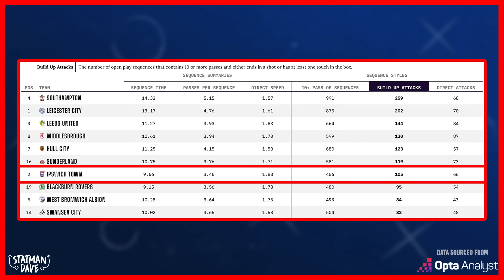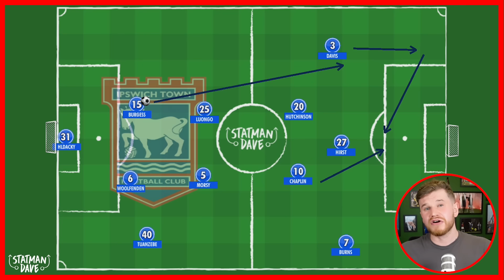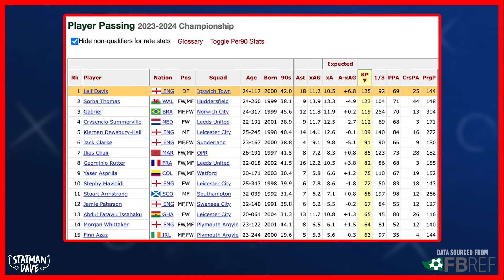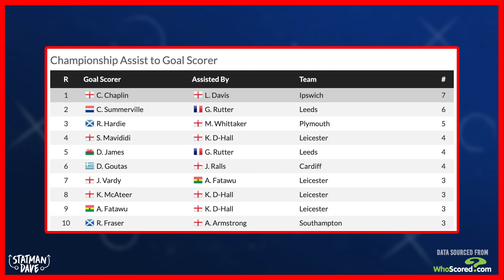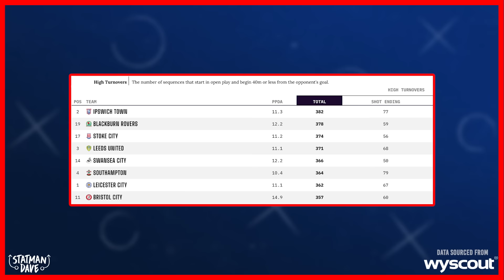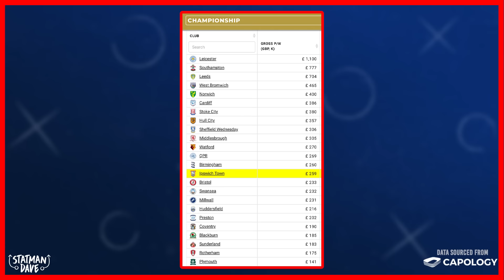Kieran McKenna: Man Utd’s Ideal Man To Replace Erik Ten Hag?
After gaining promotion to the Premier League, Kieran McKenna’s Ipswich Town have become the first team in more than a decade to gain back to back promotions from League One to reach the Premier League. In fact, since his appointment, McKenna has picked up more points than any other manager in England’s top 4 divisions. So how has the former Manchester United coach turned the Tractor Boys into one of the best teams in England?